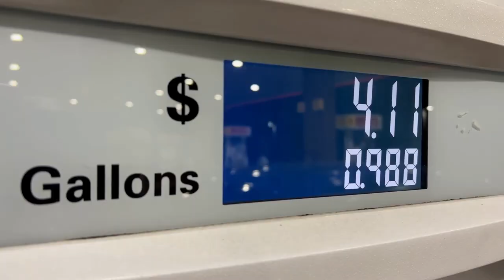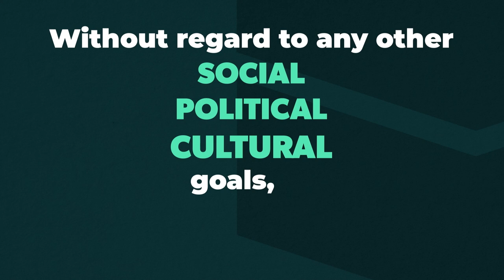Strive's Letter to Chevron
Chevron was once among the top 10 most valuable companies in the world, yet today, isn’t even in the top 20. Why is that?

On behalf of our clients, we sent a letter to Chevron’s CEO and board to deliver a simple message: liberate yourselves from constraints imposed on Chevron by its ESG-promoting “shareholders.”